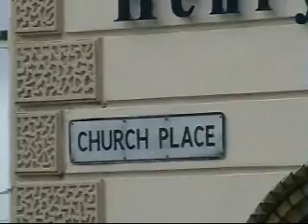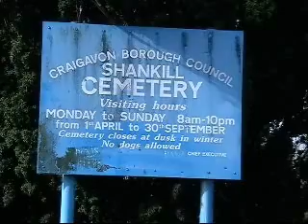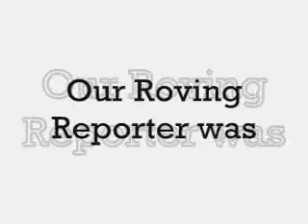Lurgan's Living Dead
Our Roving Reporter takes a trip to Lurgan, Co. Armagh, in search of a true live tale of the Living Dead.